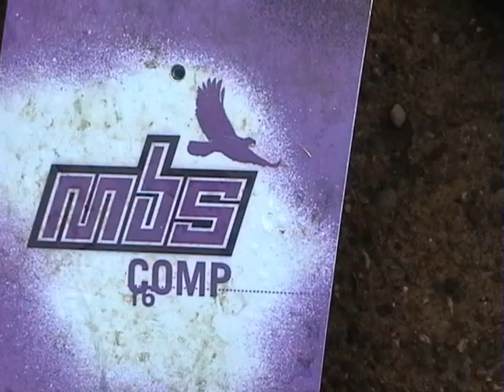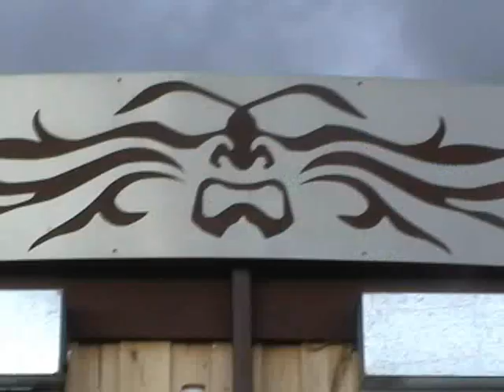The Airfield Halloween Jam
Footage from the Airfield Halloween Jam 07.

Some brilliant riders including Lewis Wilby, Alex Brown and Lee Paling, and the other best bits from the day